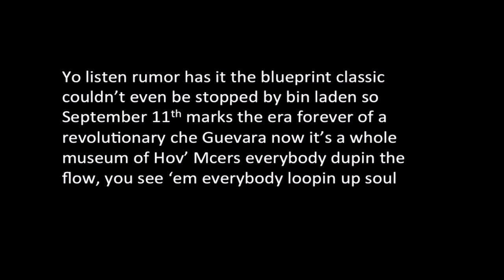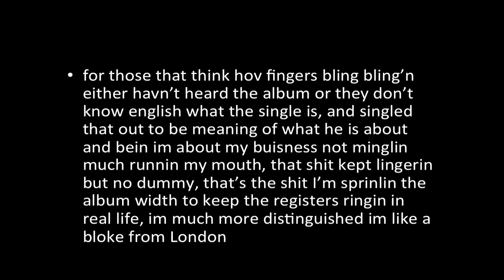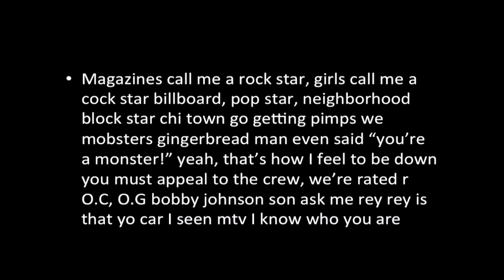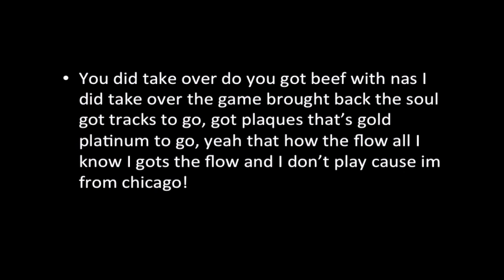JAYZ the bounce Karaoke